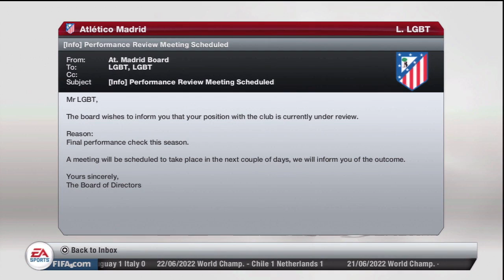FIFA 13 - Career Mode - #236 - Financial Takeover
My mom, my mom, I know you're probably tired of hearing 'bout my mom, oh-ho, whoa-ho, but this is just a story of when I was just a shorty...

| SOCIAL LINKS |